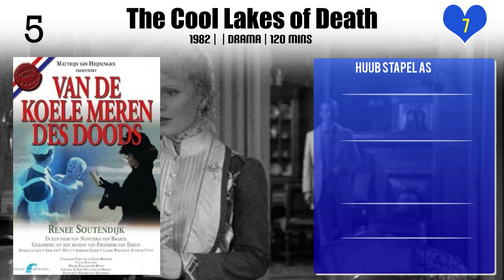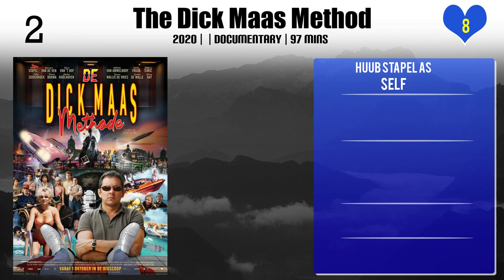Huub Stapel Top 10 Movies of Huub Stapel| Best 10 Movies of Huub Stapel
Top 10 Movies of Huub Stapel

Find the list of top 10 and best movies by Huub Stapel
1.The Dark House
2.Bellicher: Cel
3.De Zevende Hemel
4.Smoorverliefd
5.Op Gepaste Afstand
6.The Cool Lakes of Death
7.Rent-A-Friend
8.Knockin' on Heaven's Door
9.The Dick Maas Method
10.Sea of Silence

Please Comment down your favorite movie of Huub Stapel